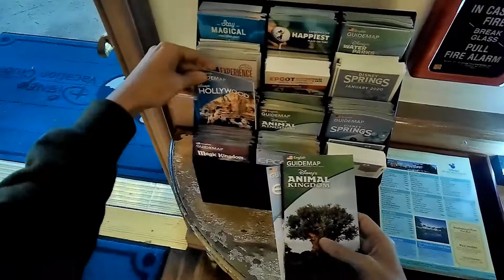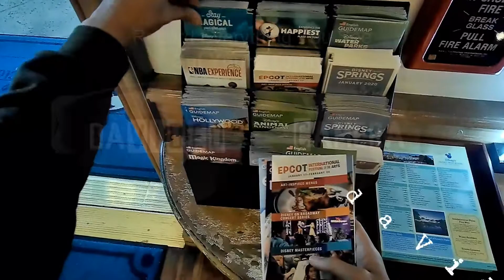Wearing the Video Camera Glasses at Old Key West Resort Disney World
Disney's Old Key West Resort is a Disney Vacation Club resort at the Walt Disney World Resort. It opened on December 20, 1991 and was formerly known as Disney's Vacation Club Resort until January 1996 when it was renamed. It was the first Disney Vacation Club Timeshare Resort, and has the largest rooms of any of the fifteen Disney Vacation Club Resorts. The accommodations include kitchen facilities and a laundry room. The rooms are designed in a Key West theme. Rooms are also available year-round for rental by non-members (and members) as Disney Vacation Club retains ownership of a majority of the resort.

In October 2007, the resort received designation in the Florida Green Lodging Program.

In 2010 Disney renovated the guest rooms at this resort, updating the kitchen with all new counter tops, new flooring throughout the rooms, and replaced all the tvs with flat screens.